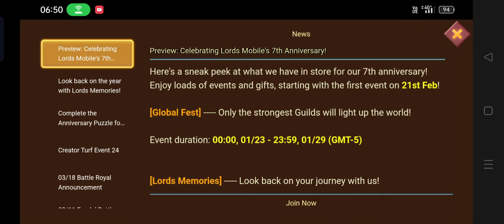Lords Mobile X How to Train your Dragon! Upcoming New Update Collab Event Lords Mobile 2023